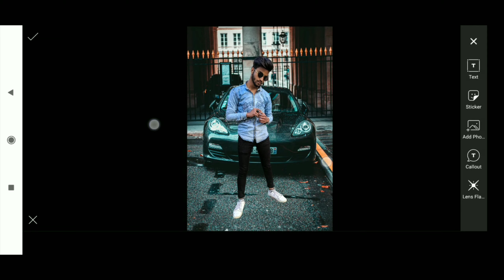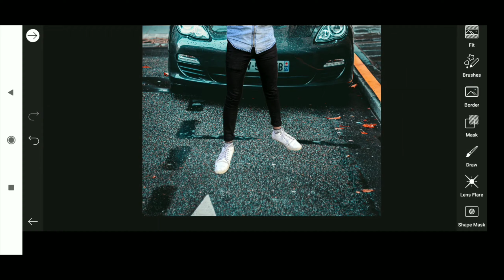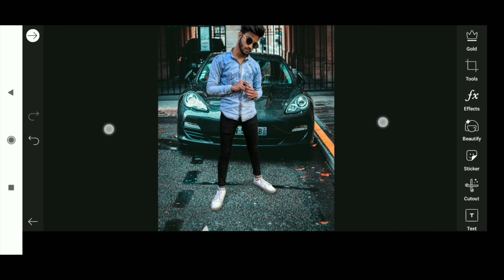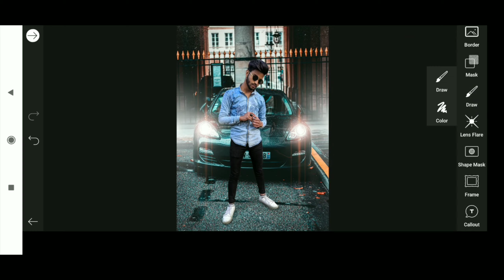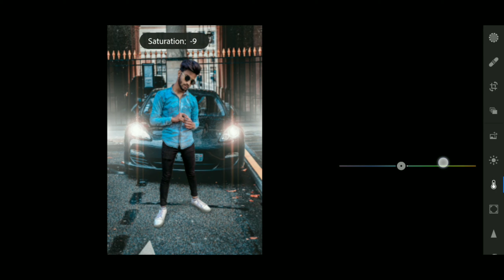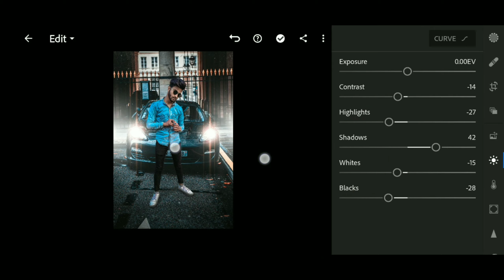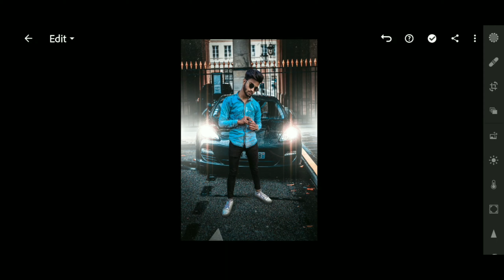How to match photo in background ? || How to edit photo in HD in picsart ? || Car Editing Tutorial.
How to erase background in hd video link

Drop you best comment on comment box

On this channel also press
The bell icon for all notification.

Sukriya 🤗